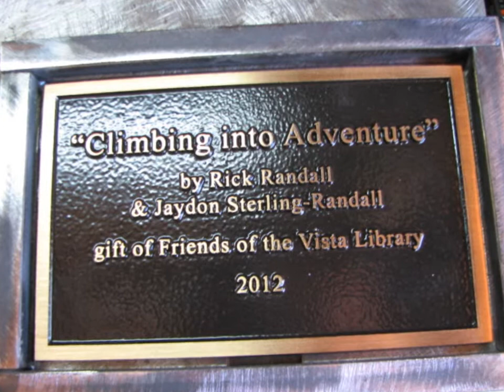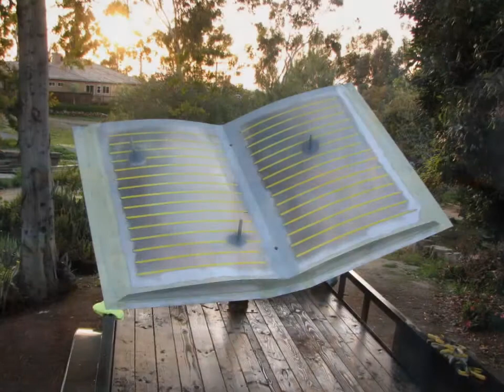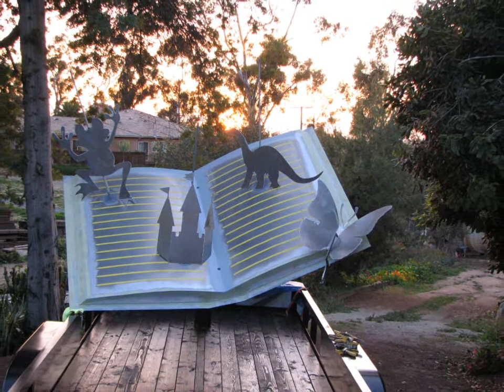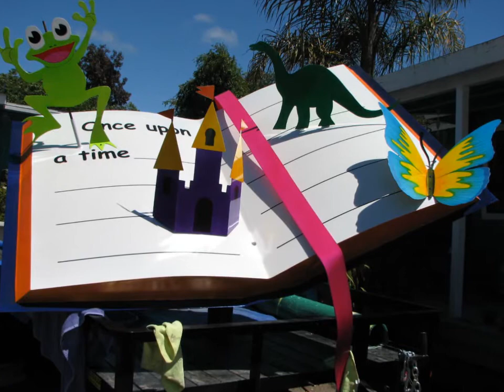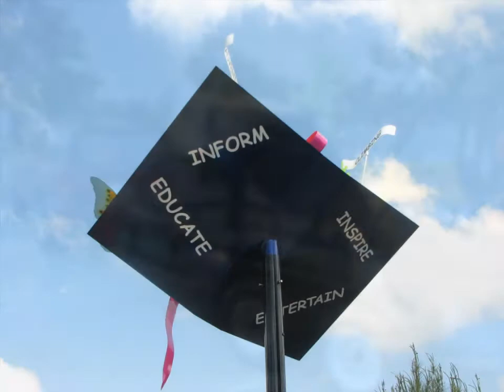The making of "Climbing Into Adventure"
Sculpture for the Vista Public Library